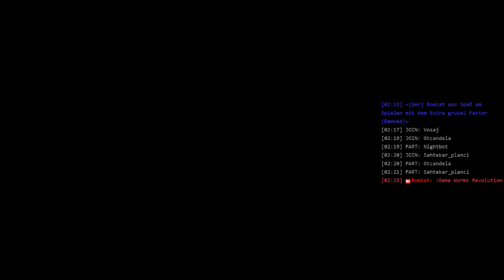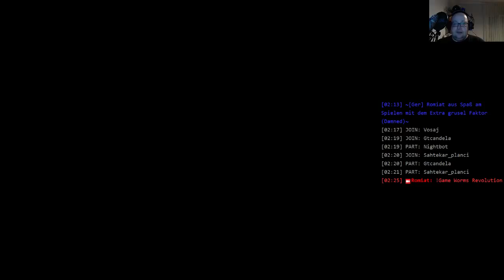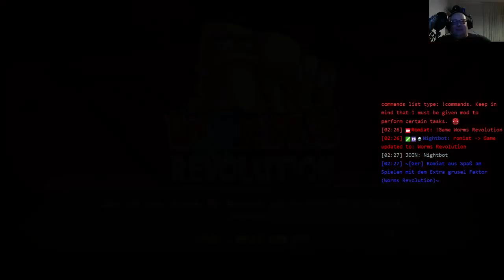Worms Revolution Livestream German 1 von 4 vom 25 Juni 2015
In diesem Video zeige ich euch die Verschiedensten Games. Ebenso kann es sein, dass mehrere Teile einer Reihe mit dabei sind, weil das Game einfach zu Umfangreich ist.
Habt Spaß und genießt die Games.